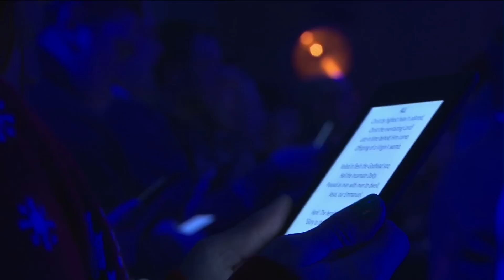Carols By Kindlelight - Trailer | Prime Video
On Thursday, December 4 at London’s famous Abbey Road Studios, Amazon hosted Carols by Kindlelight, the first carol concert of its kind where the audience e-read carols from Amazon’s most popular e-reader, the Kindle Paperwhite.

The concert features performances from Grammy, Academy and Brit Award-winning and Multi-Platinum singer-songwriter Annie Lennox; the nation’s favourite tenor Alfie Boe; queen of Rockabilly Imelda May; million-selling sporting soprano Laura Wright; 6 x Platinum-selling New Zealand opera trio Sol3 Mio; and the No.1 selling classical vocal ensemble VOCES8.

About Prime Video Want to watch it now? We've got it. This week's newest movies, last night's TV shows, classic favorites, and more are available to stream instantly, plus all your videos are stored in Your Video Library. Over 150,000 movies and TV episodes, including thousands for Amazon Prime members at no additional cost.